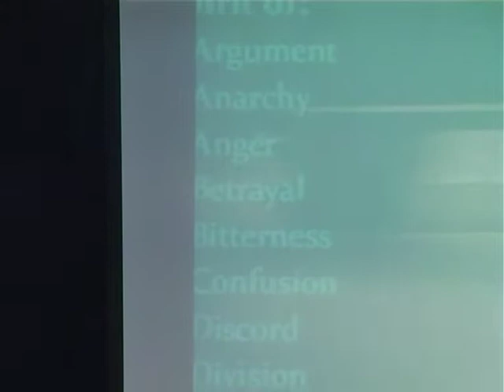Winning Your Battles from a Higher Level | Joel Gummadi | Part 2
This is 'The Gateway Shammah Church', under ‘Shammah Ministries International’, Hyderabad, India.

We believe that Church is not just four walls and a roof, but YOU are The Church wherever you are!
The Bible calls us The Temple of God.
The bride of Christ was never meant to be a building.
Two or three are the minimum that God requires for his presence to manifest in their midst!

We, 'The Gateway Shammah Church', are glad to bring this service through the cloud into your home!